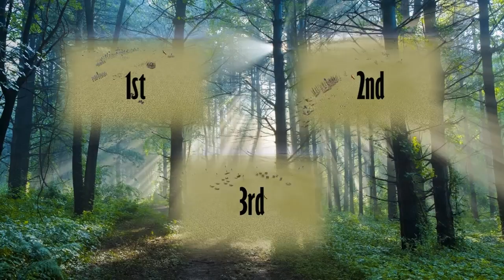Cup Of Nations 2016 Final Battle 2 |CoH|-Tacitus vs |HoS|-Luke, Rome Total War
The second battle from the final of the Rome Total War tournament Cup of Nations XIII 2016 between |CoH|-Tacitus and |HoS|-Luke.

All 3 battles from the final were the match up Greece (15k) vs Pontus (14.5k). By the nature of this tournament, the only faction the contender plays is the one he is randomly allocated at the start.

|CoH|-Tacitus
|HoS|-Luke